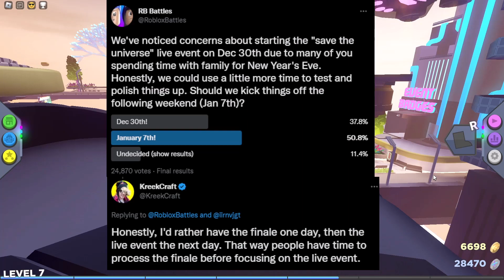RB Battles Finale Is Releasing Tomorrow?! [Where Is Russo?]